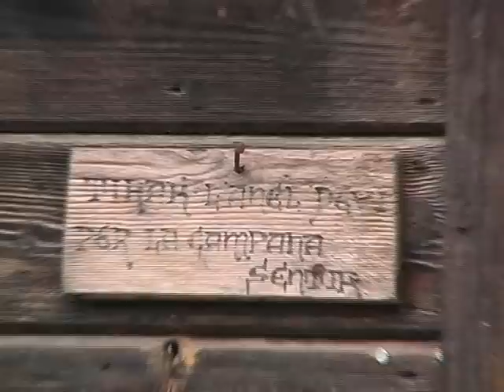Scorci invernali a Gabrovizza - Claudio Prodam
Video di Claudio Prodam del Club Cinematografico Triestino